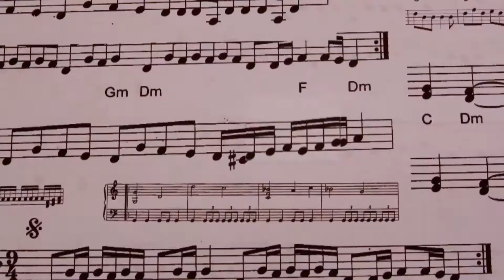Love Makes the World Go Round - Miami Children's Chorus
Love Makes The World Go Round
Written by John Hendricks
Arranged by: Darmon Meader

Performed by Sforzando
Premiered at the Song of Us virtual mini concert on November 7, 2020

In September of 2020, MCC embarked on its first ever virtual season, offering students the opportunity to create beauty out of and despite of the ongoing challenges. In the face of adversity, MCC has found new ways to reach and serve its community with programs that help youth come together to share a message of hope and joy.